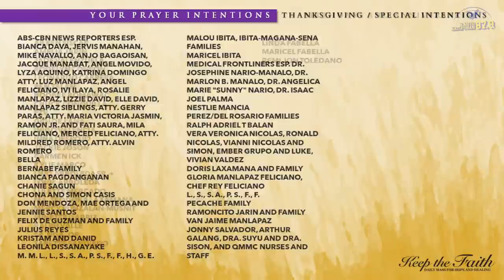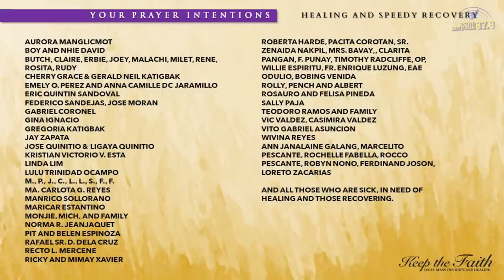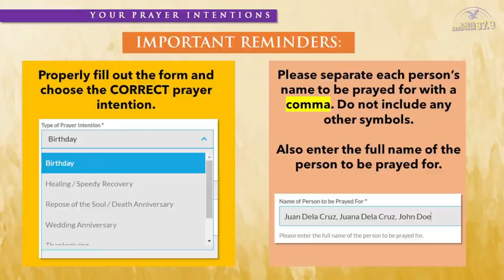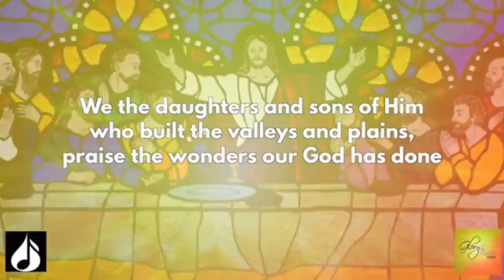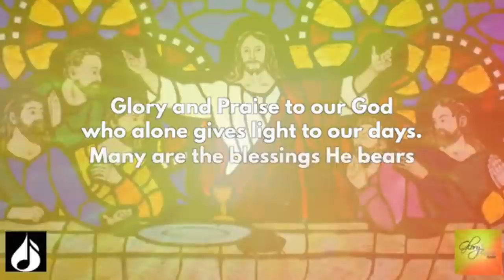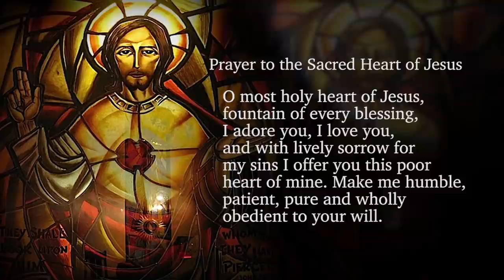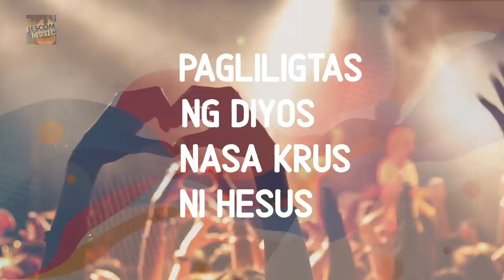KEEP THE FAITH: Daily Mass for Hope and Healing | 24 Sep 2021, Fri | 25th Week in Ordinary Time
LIVE | This is KEEP THE FAITH: Daily Mass for Hope and Healing for the 24th of September 2021, Friday of the 25th Week in Ordinary Time.